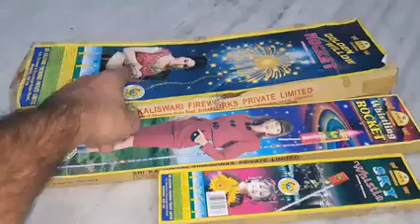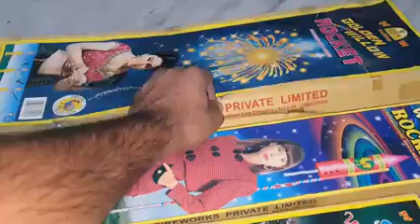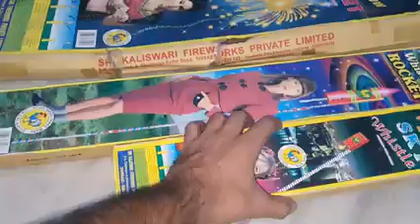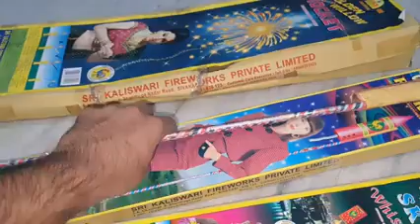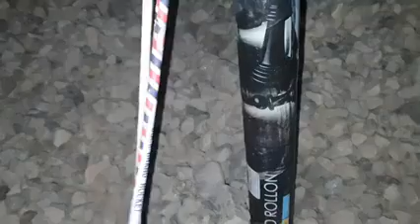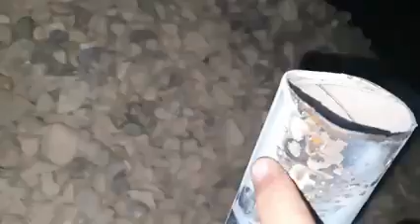Rocket testing 2020/cock brand big rocket/good willow rocket/KS FIREWORKS.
Hlo guys
Hope u enjoyed
credit swimming by mani

10000 lar
Bomb
Pataka